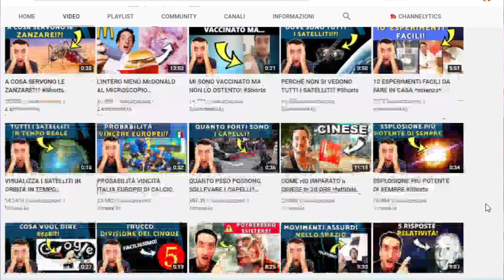ALBERTO GIANNONE mi spiega COME VIAGGIARE NEL TEMPO 😱@DivulgaMente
Avete visto la mia web serie PIPPO BACK TO THE FUTURE?
Ho viaggiato indietro nel tempo per avvisare il mondo dell'arrivo della pandemia. Ma come ci sono riuscito? Grazie ad Alberto Giannone! I suoi consigli mi hanno messo sui giusti binari per intraprendere questo viaggio nel tempo! Ma è davvero possibile viaggiare nel tempo? In questa breve intervista io e Alberto Giannone parliamo della possibilità di poter andare avanti e indietro nel tempo.
🛒 Visita il mio STORE UFFICIALE
✅ Visita il mio SITO UFFICIALE